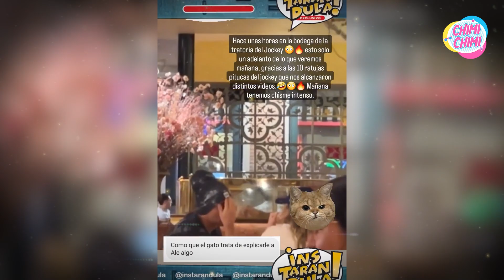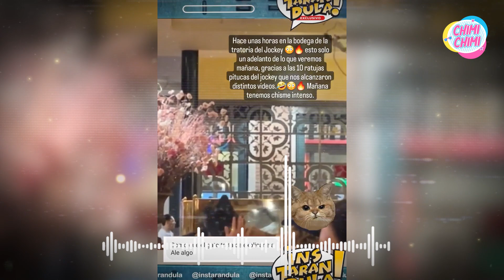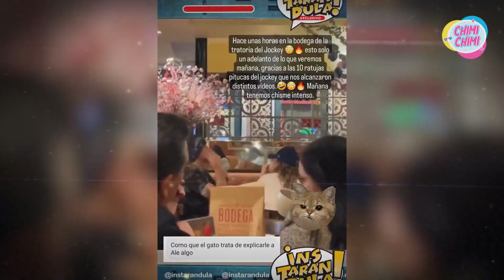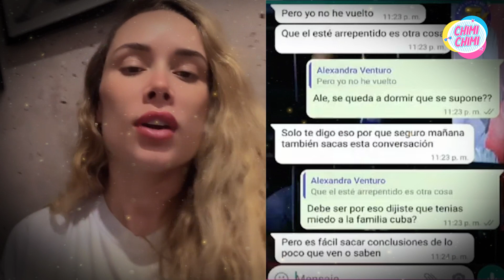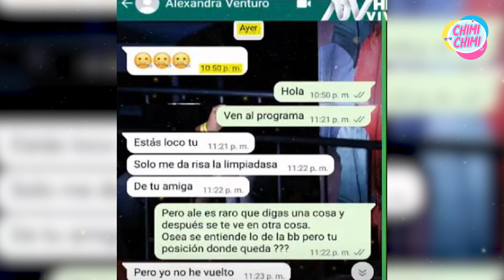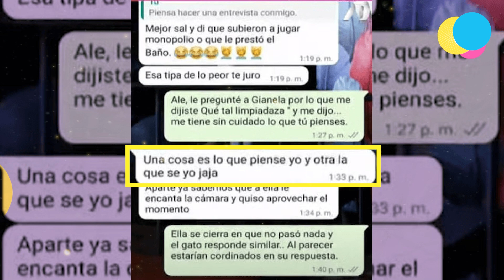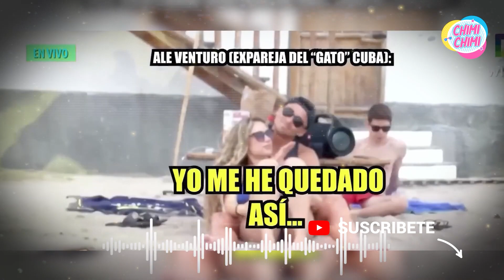Rodrigo Cuba y Ale Venturo son captados en salida romántica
¿Se reconciliaron? Rodrigo Cuba y Ale Venturo son captados en salida romántica y sin sus hijas.
Una usuaria grabó a la rumoreada pareja comiendo y paseando por un conocido centro comercial de Santiago de Surco. Según resaltó Samuel Suárez de Instarándula, ni el futbolista ni la empresaria fueron vistos con sus pequeñas.